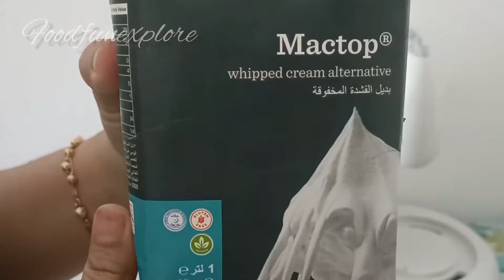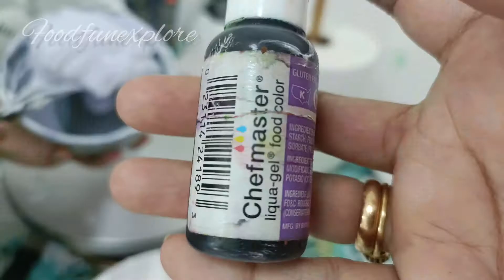Looking Baking Classes in Abudhabi ? baking # Baking Classes in Abudhabi # Cake Decorating Classes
Hi all today you are going to see vidoe  based on baking classes in abudhabi ,you can enjoy video .

Follow her on insta @ khadijamozaffar
Name: Khadija